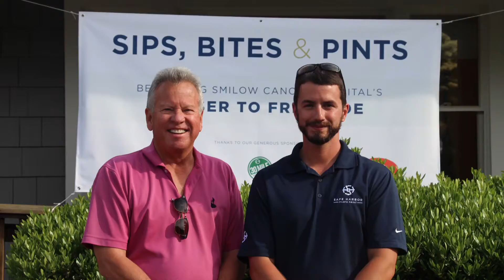Sips, Bites, & Pints Fundraiser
This past June, Pilots Point Marina held their first ever beer, wine, and cheese fundraising event in support of the Closer to Free Ride. We thank those of you who came out and showed donated. Start getting ready for next year’s!